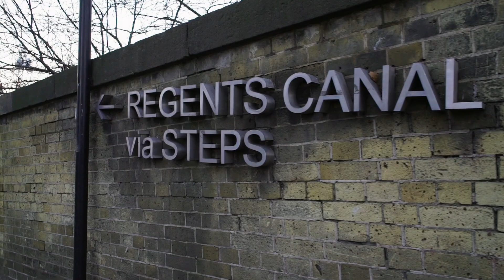Morning run in London Victoria Park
COMMENT - I read it all
LIKE - it will help me to grow

Victoria Park in the morning is something magnificent, whereas the morning rus is the best start of a day. What's a great combination and the perfect match.